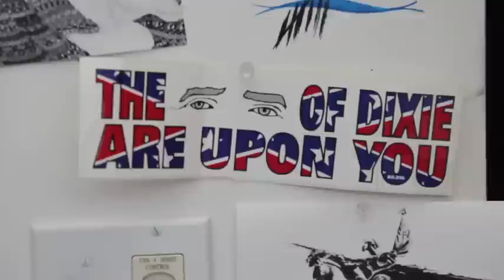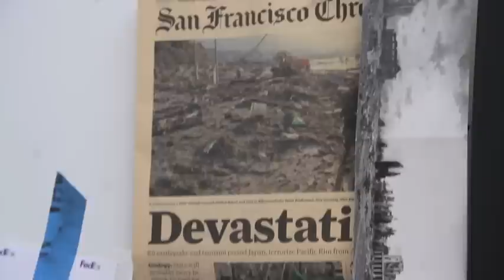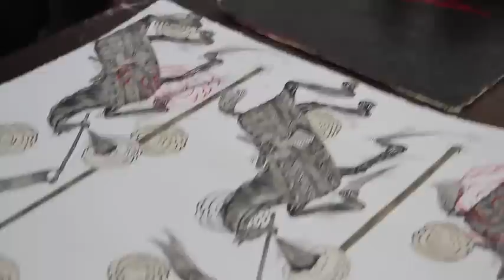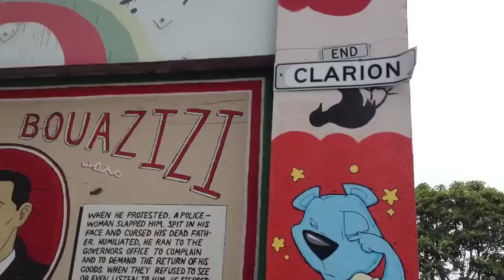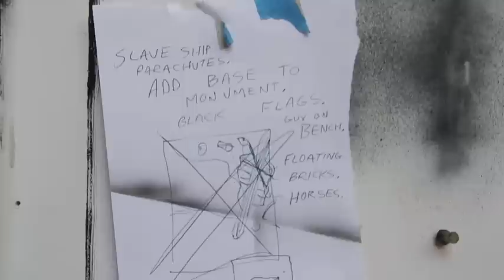THIS Visits: Andrew Schoultz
THIS Visits gets up close and personal with artist Andrew Schoultz in San Francisco. Join us as he reveals his early inspirations and traces his evolution as an artist and free thinker.

Andrew Schoultz has evolved from a skater and graffiti artist into a celebrated fine artist. Success rarely happens to nice and deserving people. Schoultz is definitely both. His whimsical work is fantastical and subversive, and has been shown in galleries all over Europe, the U.S. and even Cuba. He talks about his upbringing and his inspiration while working on pieces for a slew of upcoming shows in Copenhagen.